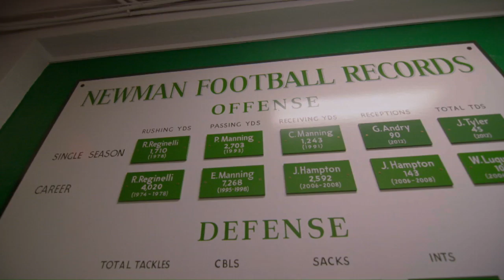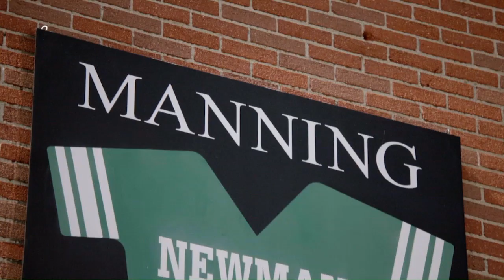The Manning Brothers Return to Their High School | Super Bowl High School Honor Roll | NFL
Denver Broncos QB Peyton Manning and New York Giants QB Eli Manning head back to their old stomping grounds, Isidore Newman High School.